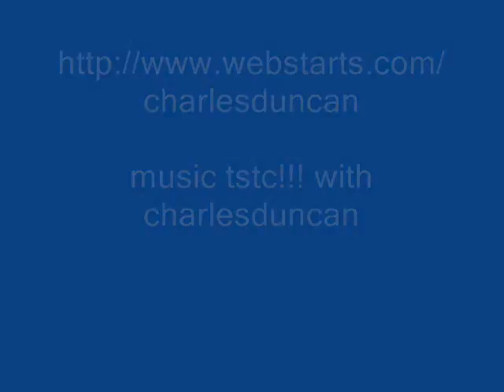art by charles duncan music tstc figments